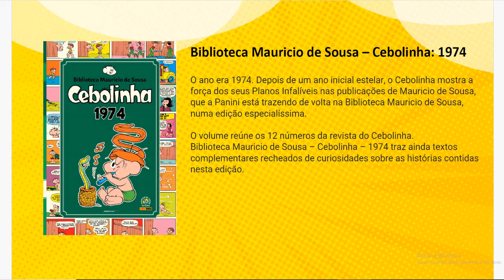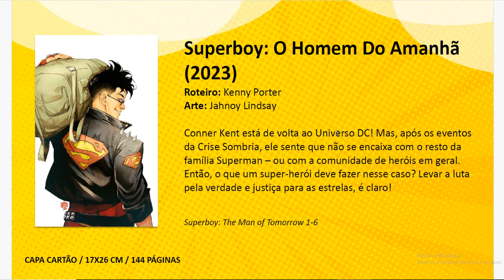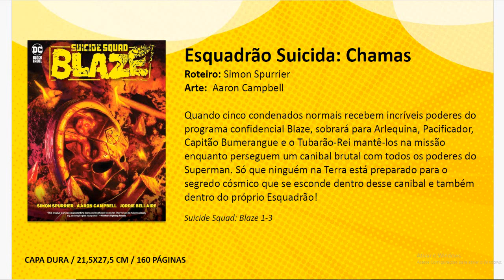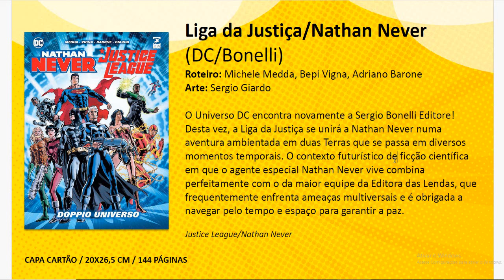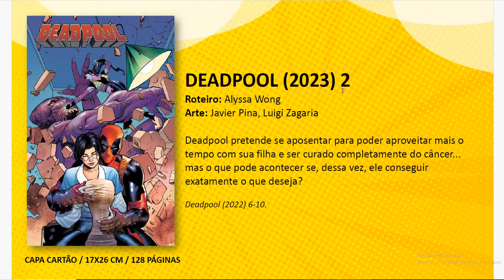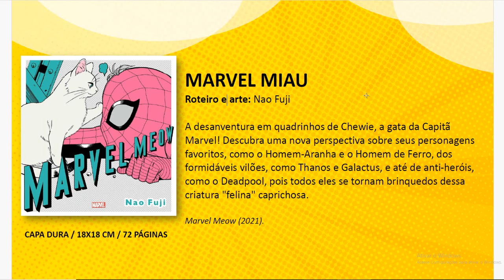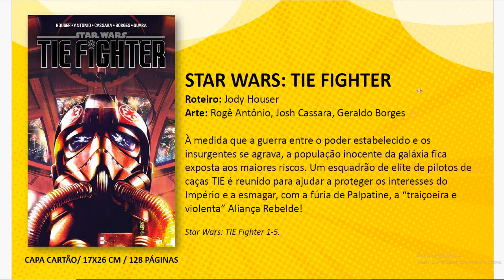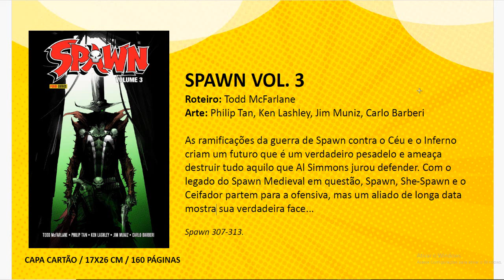CATÁLOGO PANINI JUNHO DE 2024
CHECKLIST DE QUADRINHOS PANINI JUNHO DE 2024

Copyright